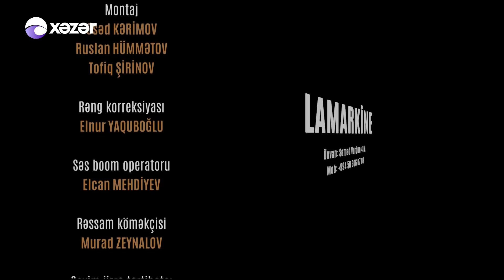Ata Ocağı (622-ci Seriya)